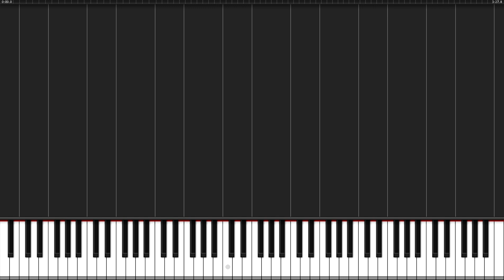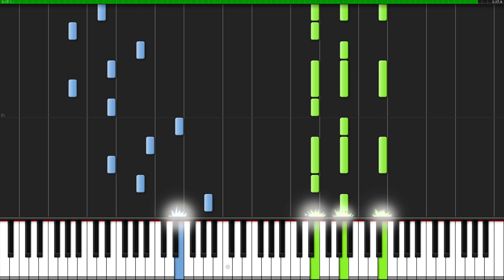The Hanging Tree - The Hunger Games: Mockingjay [Piano Tutorial] (Synthesia) // ThePandaTooth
Today I present you an awesome arrangement of new song "The Hanging Tree" from the movie "The Hunger Games: Mockingjay" arranged by ThePandaTooth. Enjoy it!

Composer(s): James Newton Howard

Arrangement © ThePandaTooth (2014)
Original Music © Lionsgate (2014)